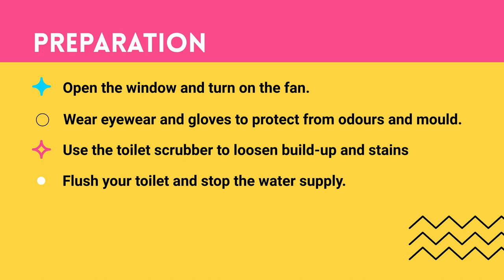How To Clean Toilet Bowl Stains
Getting rid of toilet bowl stains can be stressful, but you can minimise the stress level by following the correct technique. So, the next time you decide to clean your toilet bowl, follow the ways mentioned